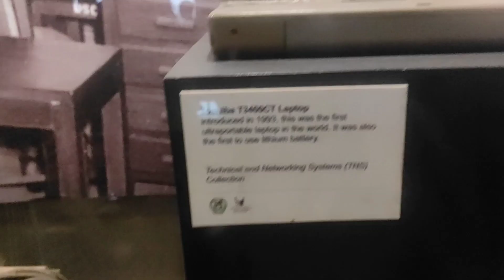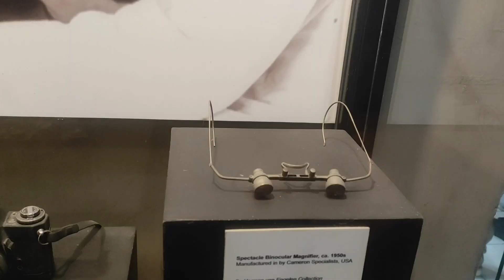Museum exhibits part3